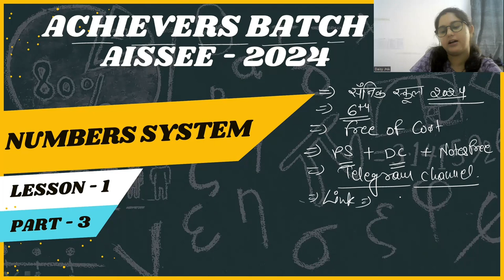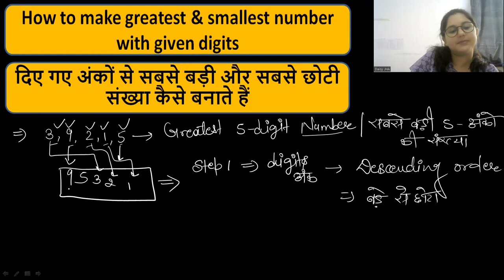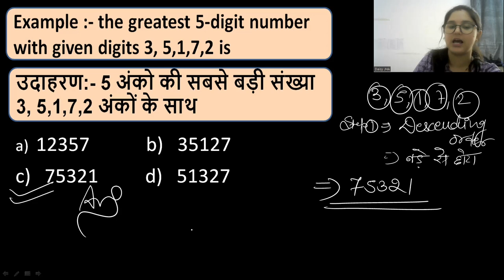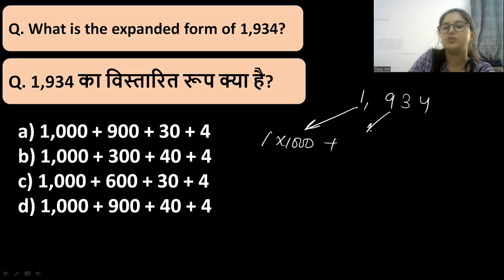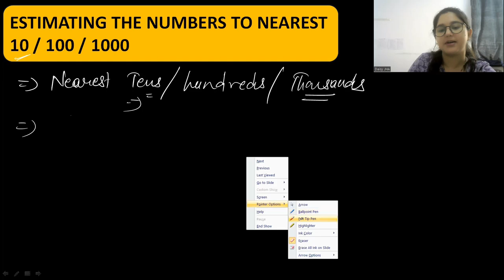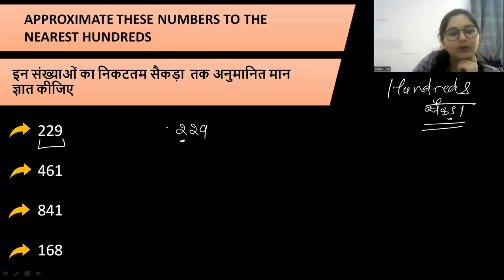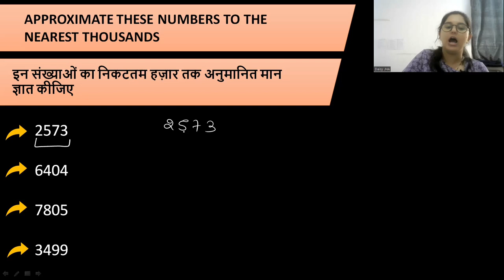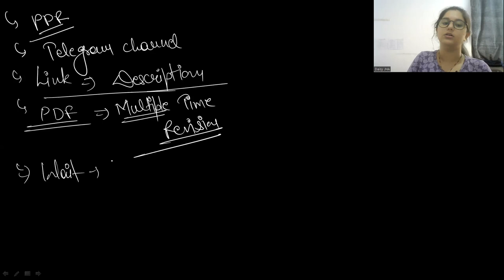सैनिक स्कूल 2024 || NUMBER SYSTEM || PART - 3 || ACHIEVERS BATCH || CLASS - 6TH || BY DAISY JHA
FOR COURSE STRUCTURE PDF ;

Hi students, this channel is the perfect destination for the upcoming JNVST exams. Here you will get the previous year question papers, marathon classes, most important questions and test series to strengthen your preparation and make you Confident for your exams. Regular doubt sessions are also taken to clear your doubts, if you have any Queries regarding a particular topic in the video you can comment down below the video to get your Queries resolved. Jai Hind 🇮🇳🙏